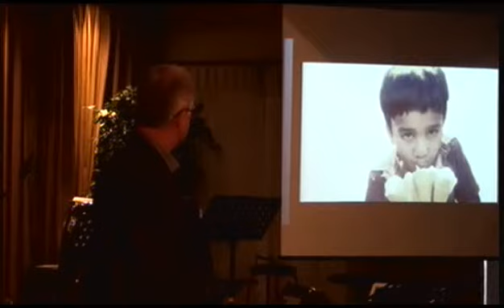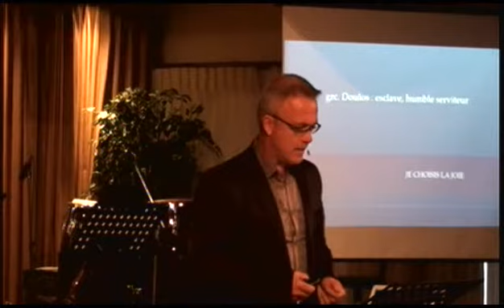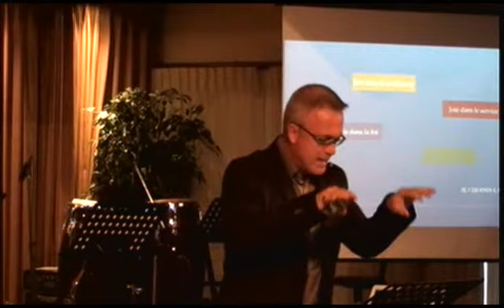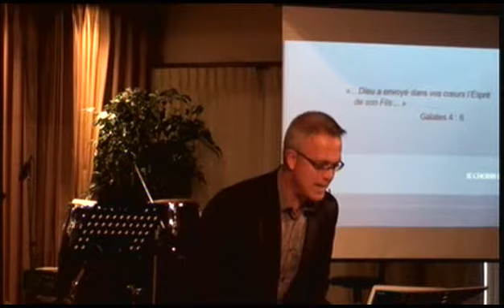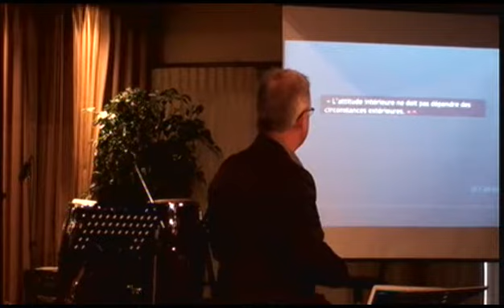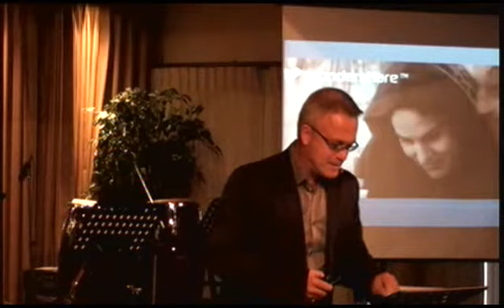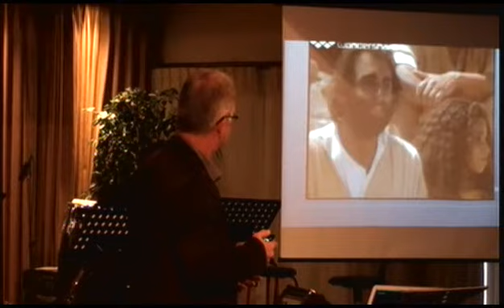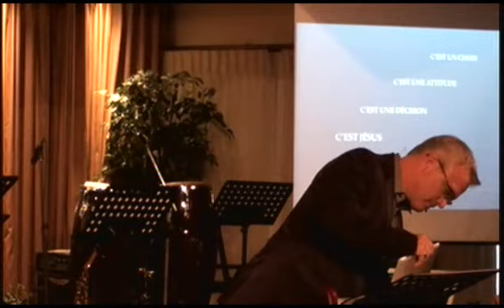Stéphane Quéry - Je choisis la joie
Église Fusion
Granby, Québec
12 octobre 2014